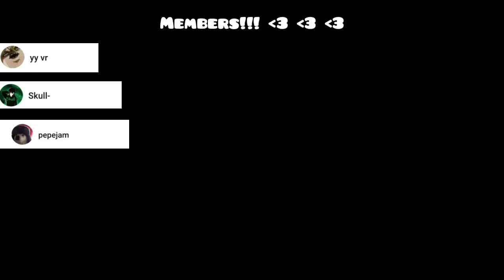Visiting the first game I ever played on the Channel!